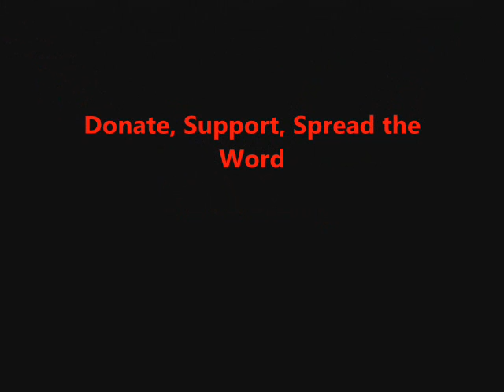FSRN Syrian Violence Spreads to Lebanon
As the violence continues in Syria, fighting has spread to others areas in the region. In northern Lebanon, fighting shook two neighborhoods in the city of Tripoli over the weekend. And militiamen are preparing for a worsening confrontation. FSRN's David Enders reports.